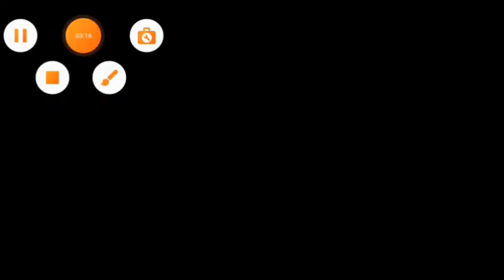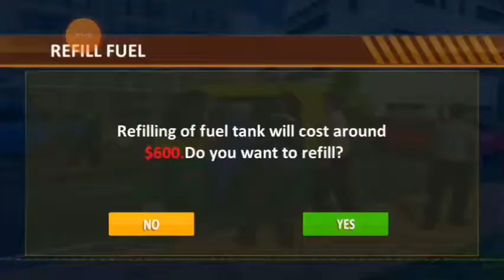Mordern Tuk Tuk Auto Rickshaw: Free Driving Games Road highway Episode1 Android Gameplay.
Take ride, transport passengers and become the best to Tuk Auto rickshaw driver 👮

are you ready to drive auto rickshaw? Jima Apps come with something different and more fun of auto rickshaw driver for you. Let'senjoy most favourite auto rickshaw driving simulator in all tuk to games. Give pick and drop service to all passengers in rickshaw driver game. Modern tuk tuk autodrive waltex your real Rickshaw driving skills. Passengers are very excited to travel in the tuk tuk rickshaws. Modern tuk tuk auto rickshaw gives the fun of both offroad tuk tuk auto rickshaw driving mama and city tuk tuk rickshaw driving & city tuk tuk auto rickshaw driving skills in free rickshaw games.

start engine and transport passenger from the app pick-up location to destination in modern  tuk-tuk auto rickshaw: Free Driving Games.